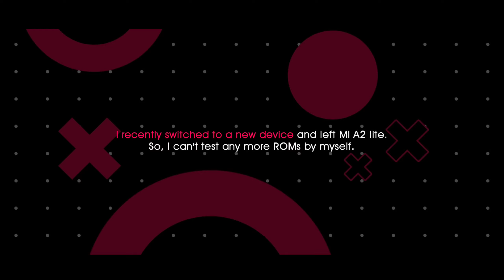Sorry Guys!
Hello, awesome people. It's Adnan back again. This Time I'm gonna tell you guys few important thing. So watch the video and I hope you'll appreciate my work❤️